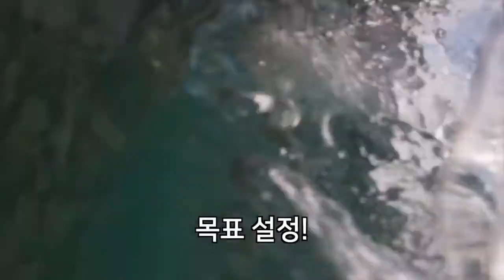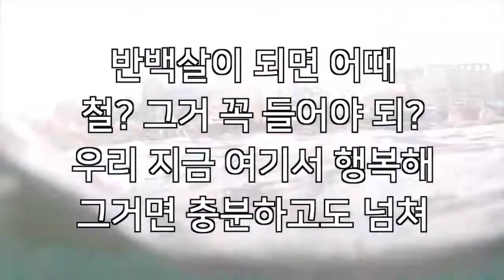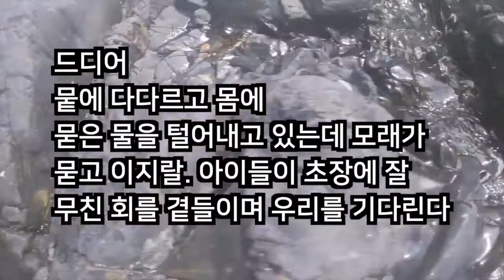반백살의 어른들이 바닷가 물놀이 가면 꼭 이러더라. 올포유 미디어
저의 최애 친구들과 주전 바닷가에 놀러 갔습니다.